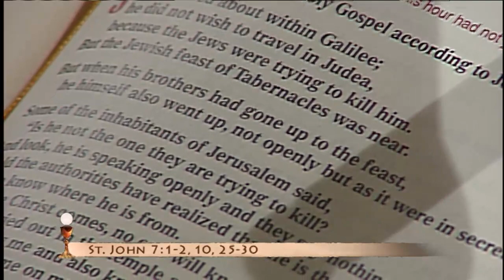EWTN Daily Catholic Mass - 2015.3.20 - Fr. Paschal Mary